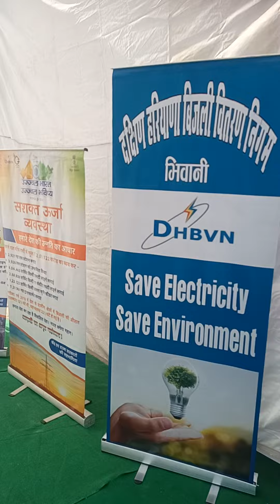Ghar More pardeshiya,song virel # video maila#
Ghar More pardeshiya,song virel # video maila#Ghar More pardeshiya